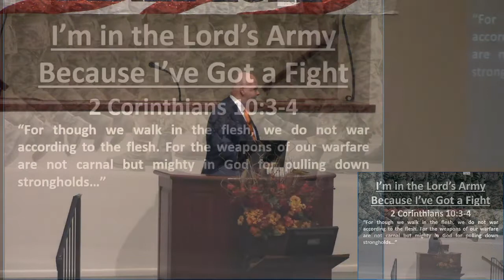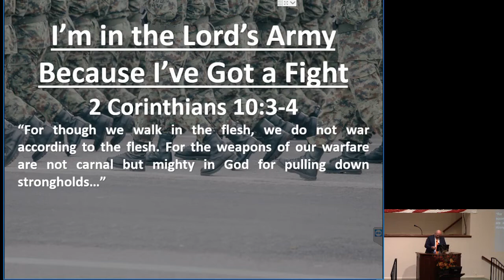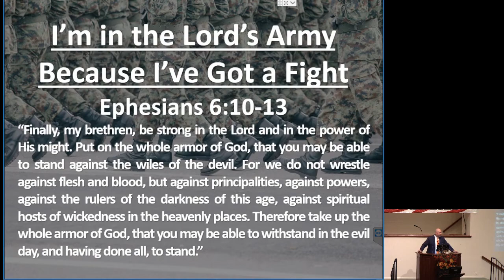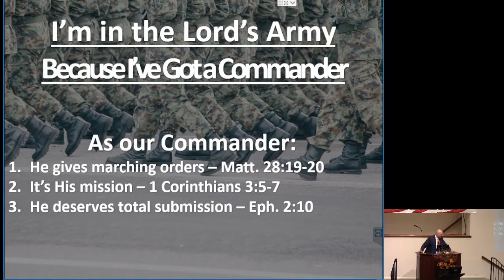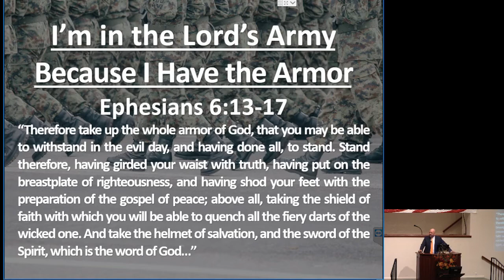Blaze 2022 Session 10 Andy Brewer.mp4